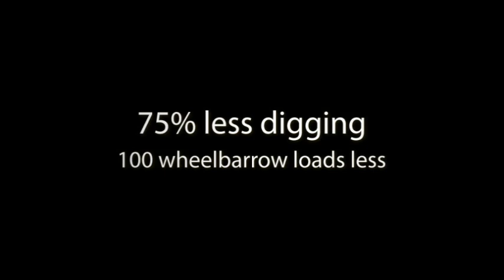Clark Underground Water Tanks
Clark Tanks manufacture one of the most compact and shallow excavation underground tanks on the market. Check out the details on our website.